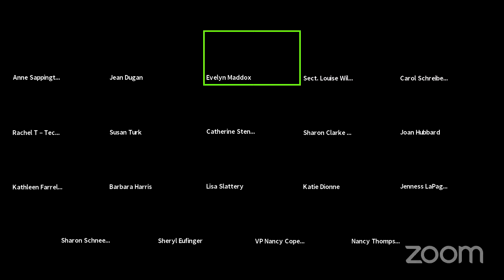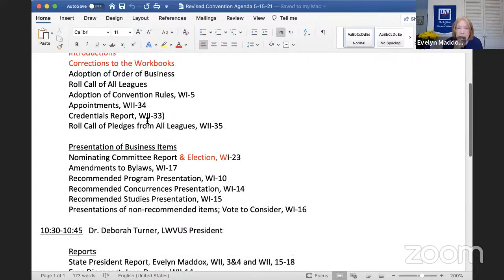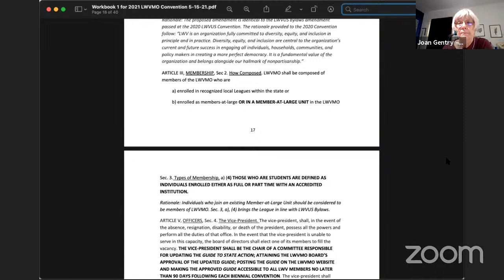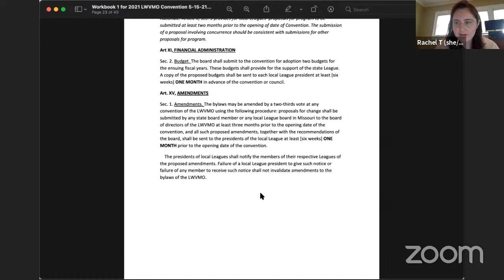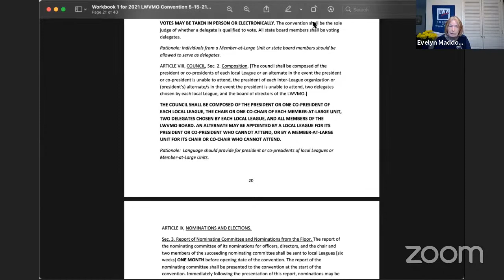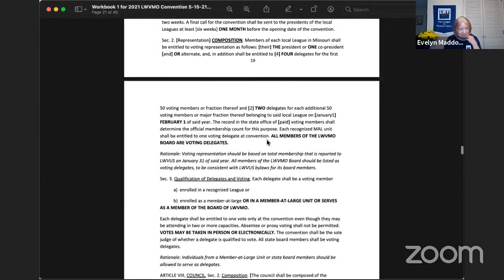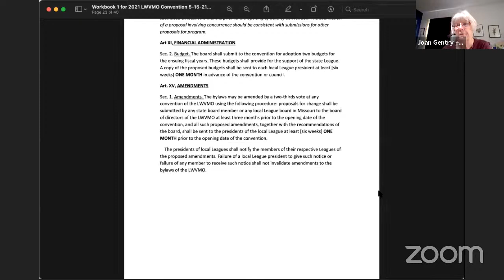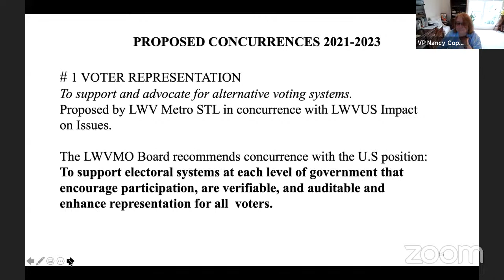LWVMO State Convention, Part 1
Morning Session of the 2021 State Convention of the League of Women Voters of Missouri.

To learn more about the work of the League, and find your own local MO League,